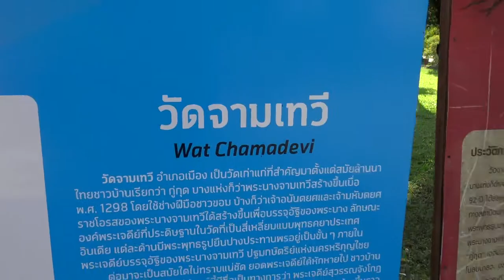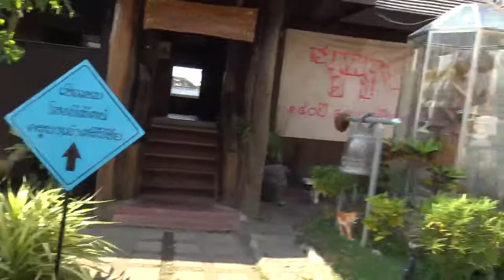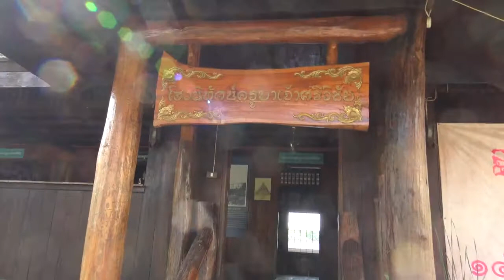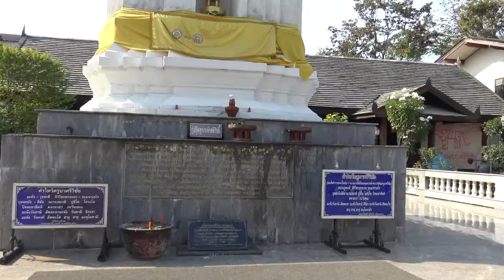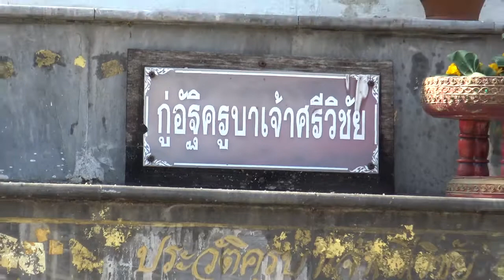วัดจามเทวี อ.เมือง จ.ลำพูน